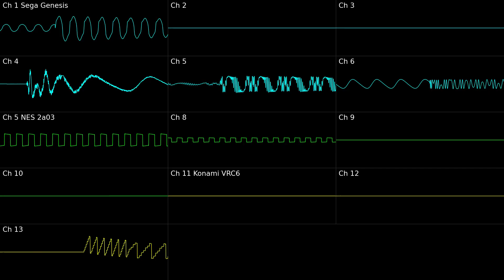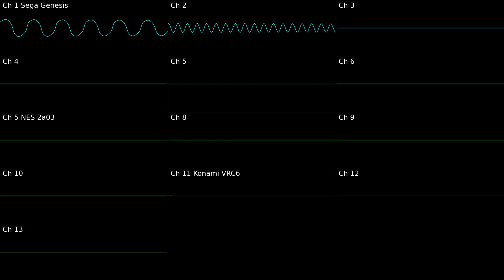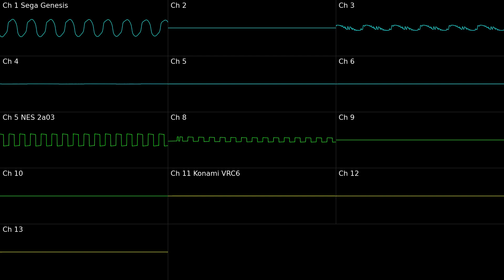Unlooped OST (visualization)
I made this song for someone's game. I think it combines a lot of the techniques I have learned over the years spent making tracker music. Created using Furnace Tracker. Chips used: Sega Genesis, two NES 2a03, Konami VRC6.

Song is looped one time.

This was unpaid. I just did it for fun.